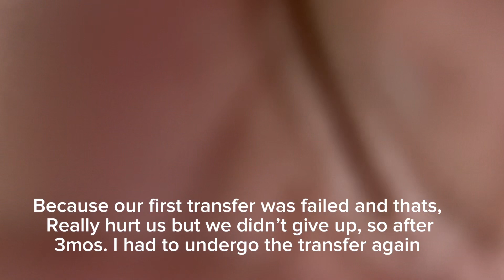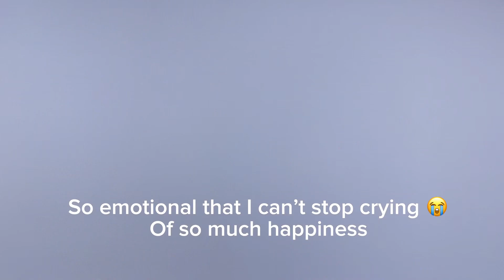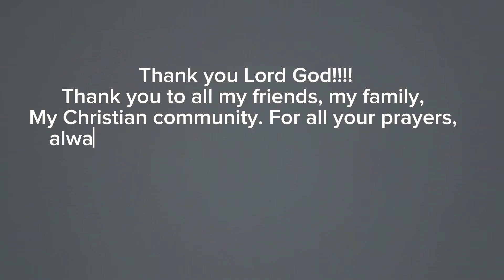SALAMAT SA BLESSING PANGINOON!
Thank you lord for this wonderful blessing, 18years we been together, only now we got pregnant.